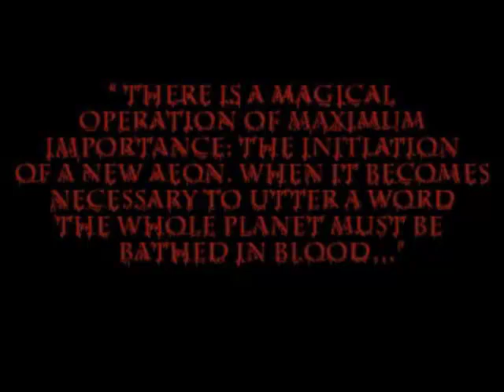let's play Blood omen legacy of Kain part 1